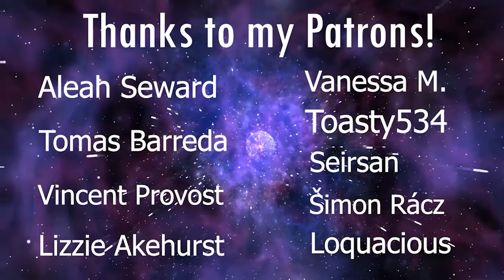LaDix Reacts: Demon Slayer | Episode 6